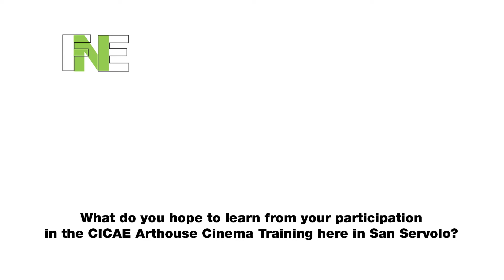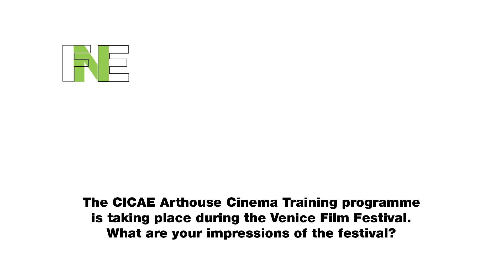FNE TV CICAE Arthouse Cinema Training Programme